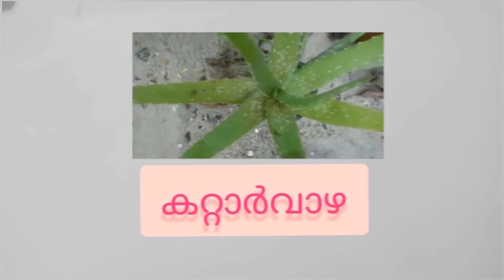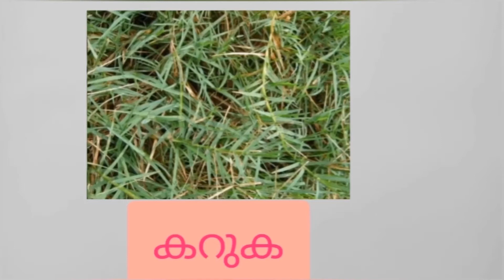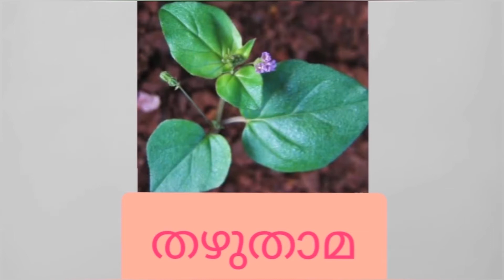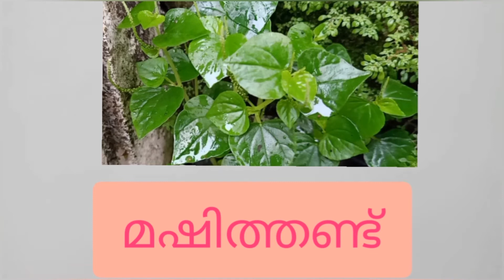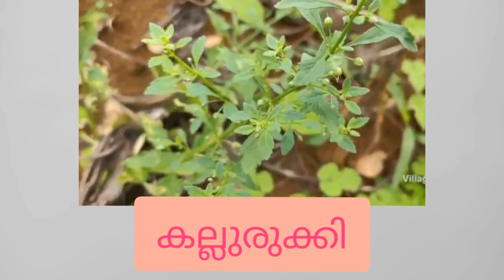Medicinal Plants/Ayurvedic Plants